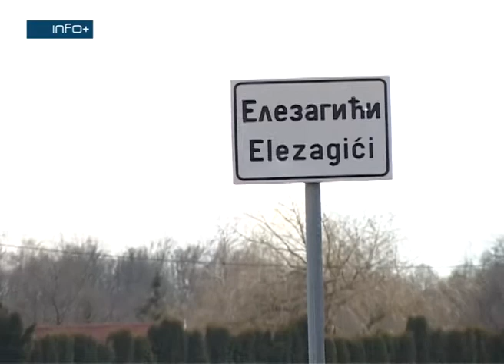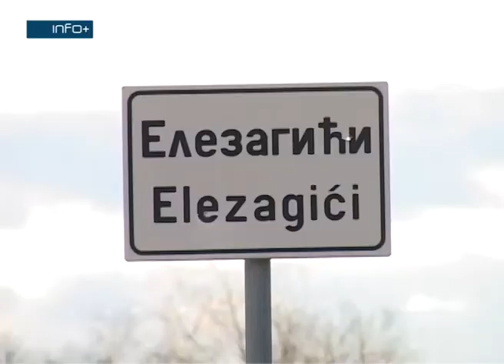Elezagići mijenjaju ime?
Savjet mjesne zajednice Elezagići uputio je inicijativu opštini Gradiška za promjenu naziva ovog sela.